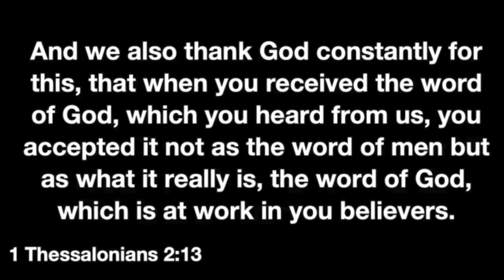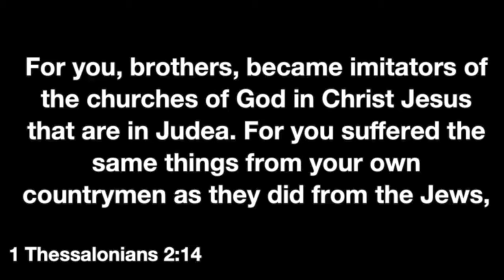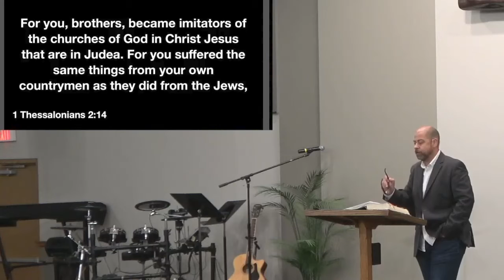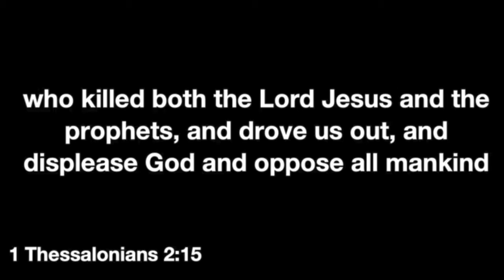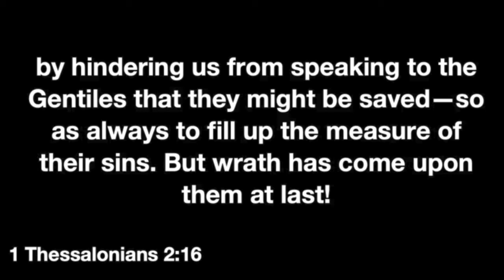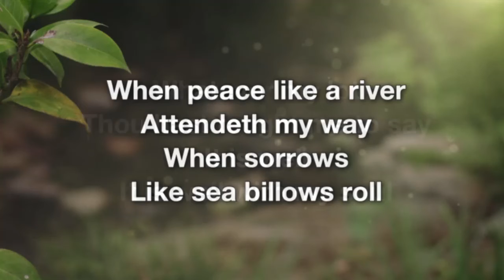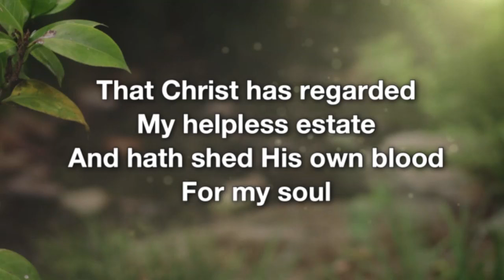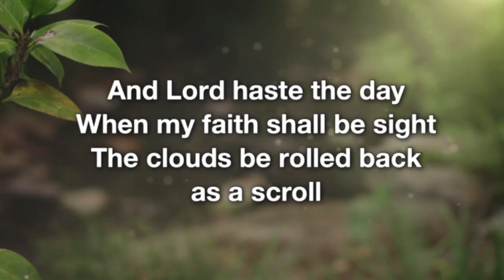CBC | Worship Service | 9-25-22